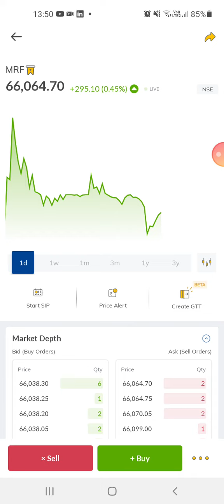MRF intraday trading observations invest or trade through Paytm Money app demat opening in comments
Paytm Money is a user friendly app with many features with only one app. Easy and Safe and new features keep getting updated throughout the time
 All the broker have more or less same features. Paytm Money is one such app among all the broker companies which maintain a low profile unlike Zerodha or uptstock or grow apps.

 We don't offer any tips and we don't have a telegram channel